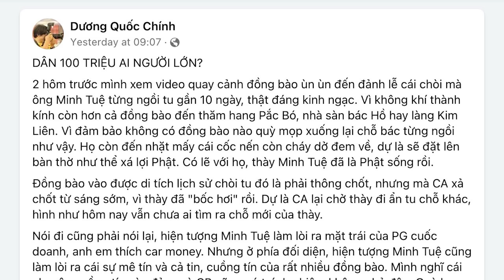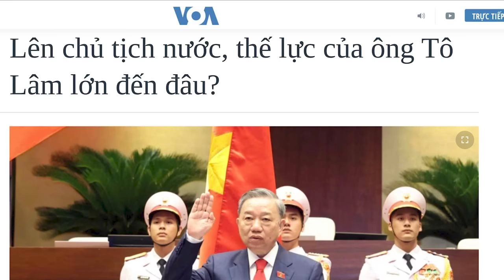Dân trăm triệu ai người lớn?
Hiện tượng sư Minh Tuệ làm lòi ra mặt trái của Phật giáo quốc doanh. Nhưng ở phía đối diện, hiện tượng này cũng làm lòi ra cái sự mê tín và cả tin, cuồng tín của rất nhiều đồng bào. Vì vậy, Ban Tuyên giáo cần thay đổi cách thức truyền thông. Đừng cố phải bẻ lái để biến ông Lê Anh Tú thành 1 kẻ lang thang bình thường nữa. Phải chấp nhận thực tế là, ông ấy đang rất được lòng dân và không làm gì vi phạm pháp luật, nhưng cách tu của ông chỉ là một trong nhiều cách tu mà Phật dạy, và ông không phải là Phật sống.